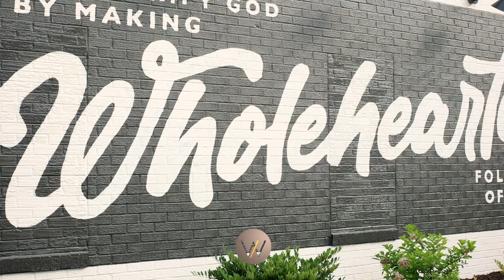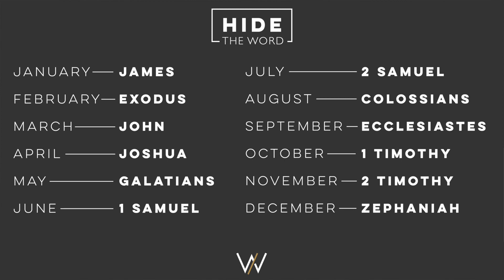June 26, 2022 Online Service